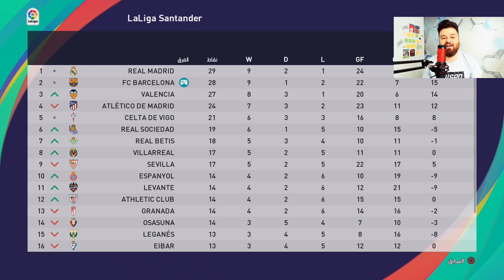ماستر ليج #5 🔥 عودة رونالدينيو 🤙 إعادة أمجاد برشلونة بيس 2021 PES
اللاعب رونالدينيو أو رونالدينهو الذي يمتلك مهارات خارقة في كرة القدم ويعد من أفضل لاعبي العالم يعود في سلسلة ماستر ليج بيس 2021 إلى برشلونة وكل هذا في إعادة أمجاد برشلونة مع معلق سوريا.